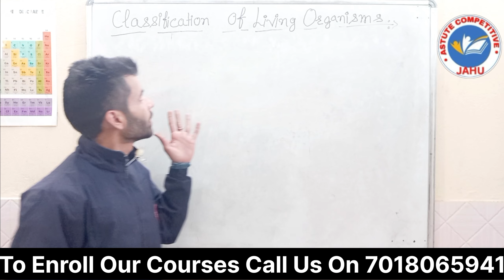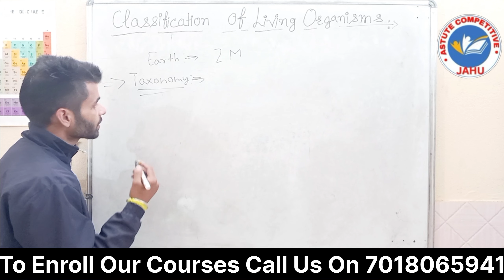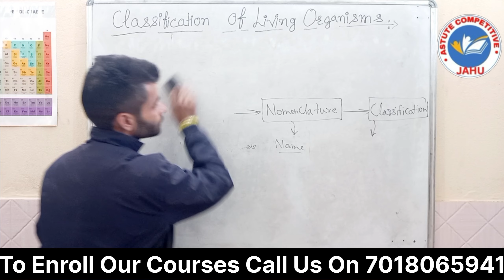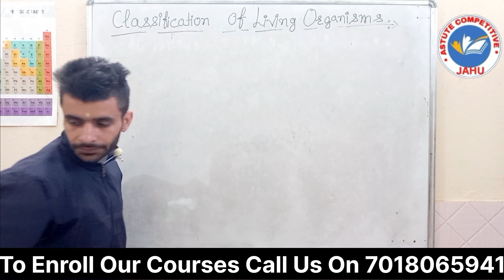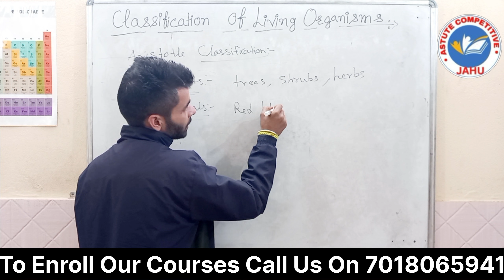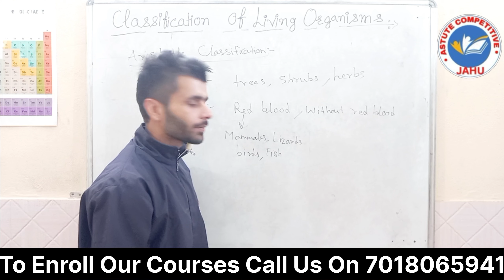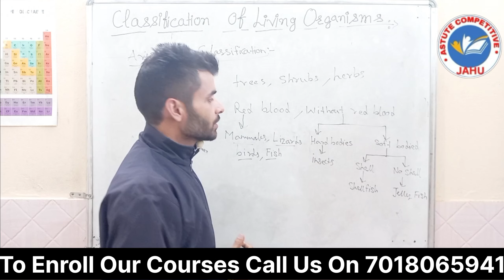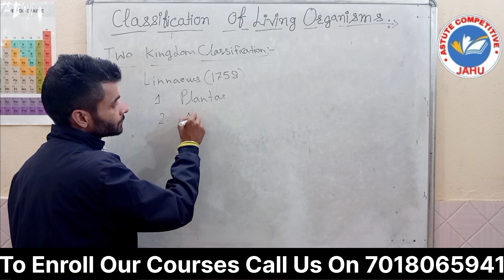5 Kingdom Classification| Classification of living organisms|NDA12024|class11th|Pyq: Tricks| ASTUTE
🌿 Dive into the fascinating world of living organisms with our video, "5 Kingdom Classification | Classification of Living Organisms | NDA 2024 | Class 11th | PyQ Tricks | ASTUTE." 🦠✨ Whether you're a Class 11th biology enthusiast, NDA aspirant, or preparing for NEET 2024, this video is your key to mastering the intricate art of biological classification.

🔬 Join us on a scientific journey as we unravel the secrets of the 5 Kingdom Classification system, providing insights, tricks, and a thorough analysis of PyQ to enhance your understanding. This video is not just an educational experience but a comprehensive guide for both Class 11th and Class 9th students delving into the realm of biological classification.

📚 Key Highlights:

In-depth exploration of 5 Kingdom Classification.
PyQ tricks and strategies for effective learning.
Insights tailored for NDA 2024 and NEET 2024 preparation.
Relevance for both Class 11th and Class 9th biology students.
Whether you're aiming for academic excellence or preparing for competitive exams, this video ensures a holistic understanding of biological classification.

Let's embark on a journey of scientific discovery together! 🧪🌐